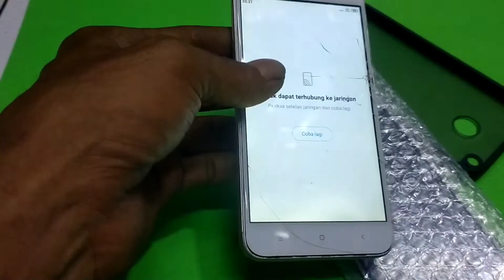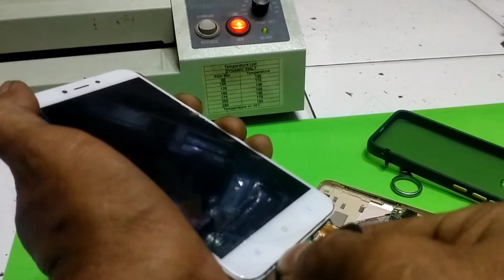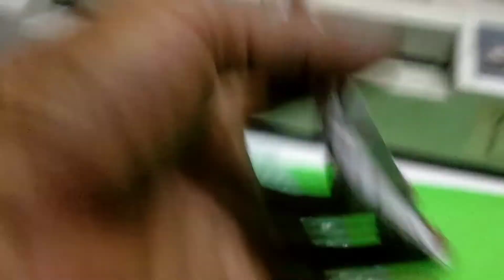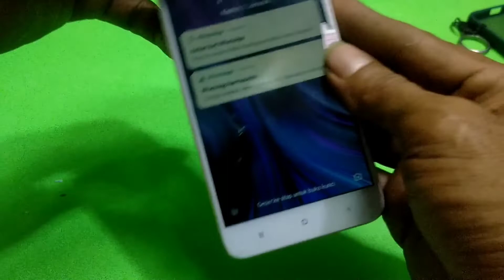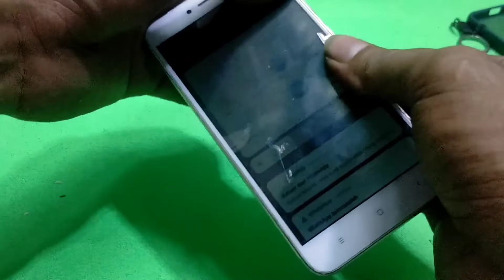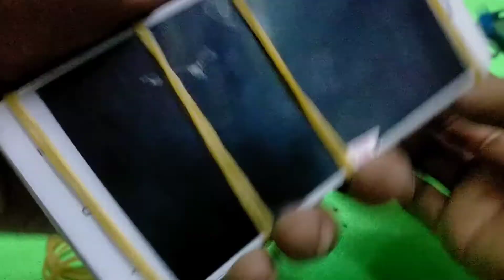Cara mengganti lcd redmi 4X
Hai sahabat kreatif YouTube  cara mengganti lcd redmi 4X ini wajib kalian coba tutorial nya dirumah. Jika ada pertanyaan , ajukan pertanyaan kalian di komentar !!